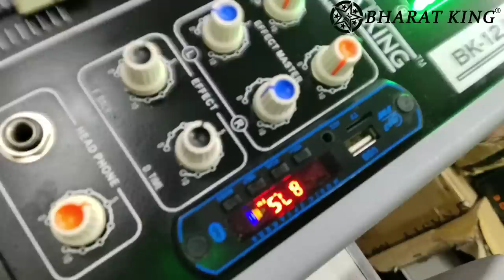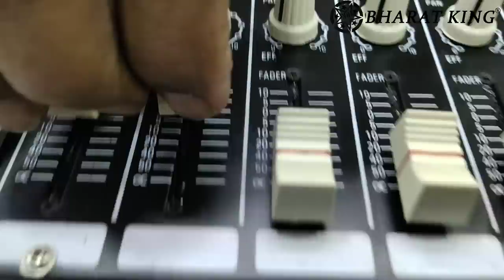BHARAT ELECTRONICS BEST queen HOME THEATER WITH 3D SOUND BLUETOOTH SPEAKERS. price-2500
RATE INCREASE-2900

price-2500

ADDRESS/पता

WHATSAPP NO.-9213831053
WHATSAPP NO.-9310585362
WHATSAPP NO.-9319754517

***T&C APPLY